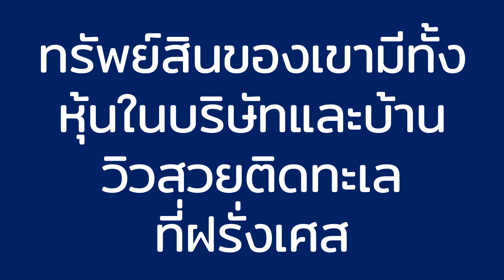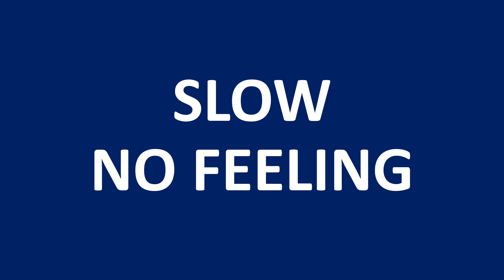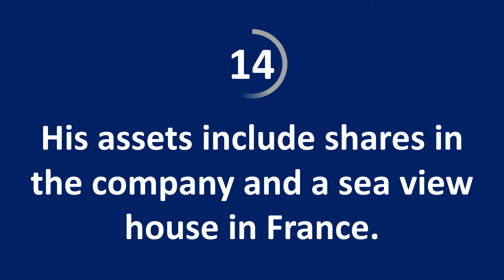FeelEng: คำศัพท์ภาษาอังกฤษเกี่ยวกับธุรกิจ พร้อมประโยคตัวอย่าง EP.12 - Asset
-ASSET-
"His assets include shares in the company and a sea view house in France."

1 ประโยคต่อคลิป
1. SLOW NO FEELING อ่านซ้ำๆ ไม่ต้องใส่ฟิลลิ่ง
2. FASTER WITH FEELING อ่านเร็วขึ้น ใส่ฟิลลิ่งด้วย
3. SPEAK WITH FEELING พูดประโยคใส่ฟิลลิ่ง